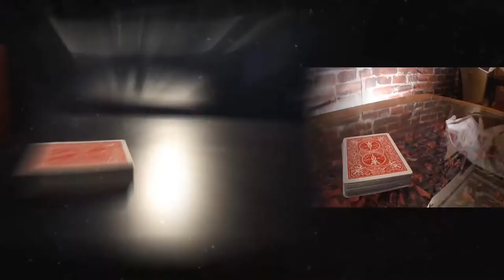Haunted Revolution by Mariano Goni